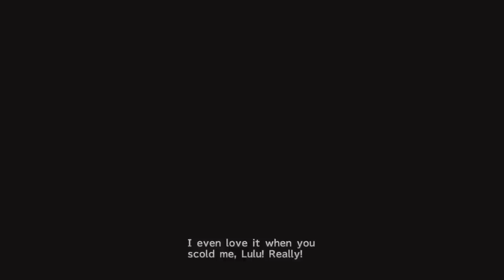(English) Final Fantasy X HD Remaster - Movie Version - Part 18 (All Cutscenes) - Zanarkand Arrival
Welcome to part 18 of an English Movie Version of Final Fantasy X HD Remaster. Tidus has a dream, and he is back in Zanarkand with Bahamut's fayth. The little boy explains the story of Zanarkand, and the nature of the place he once called home. This part probably contains the most important dialogue that will help you understand the story, so pay attention :) Once he wakes, the gang finally reach the ruins of Zanarkand, and the final chapter in Tidus and Yuna's story begins...